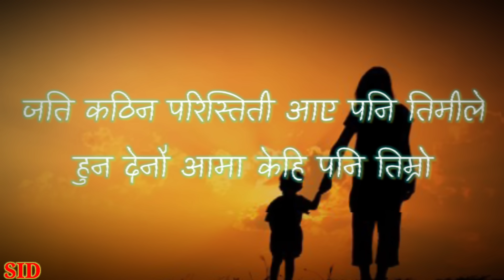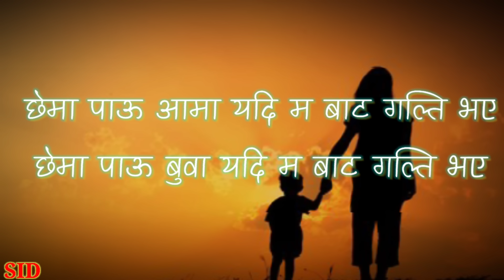Aama Sushant KC | Sushant KC New Song Lyrics